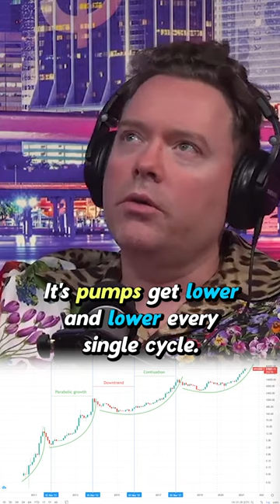Richard Heart solved the money issue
HEX.COM is the best financial tool to gain financial freedom.
Now you can invest and earn yield on your crypto without having a third party involved.

✅  All my other social media accounts:
✔️ Homepage -- Bring together Hexicans for fun projects 😎

HEX.COM: The first high-yield Blockchain Certificate of Deposit, Certificates of Deposit (CDs)
Writing "HEX.COM" is superior to "HEX" or "$HEX" (for example on Twitter). It is better to direct users to the website instead of the hashtag.
For any kind of merchandise or advertisement always write "HEX.COM" instead of "HEX".

Hexicans ("users" not "people"), HEX Stakes/to Stake/to restake/Staking/staked/unstaked, Emergency End Stake ("EES"), T-Shares, shares, 1000 B-Shares equal 1 T-Share. Use "2500 T-Shares" instead of "2.5 Q-Shares".

The currency is called "HEX" with the ticker $HEX. Alice owns 123 HEX, Bob owns 3 T-Shares.
Do not use "Hex" or "hex" (capitalize it and write "HEX"), "HEX coin", "HEX token" or "HEX crypto". For marketing, writing etc. use "HEX.COM" not "HEX". You may write "HEX.com" if it fits the context but usually it's stylized "HEX.COM". Write "HEX.COM" if possible, write "HEX" when referring to an amount like 123.45 HEX.

Uniswap, MetaMask, cryptocurrency, Blockchain, Market Capitalization, Market Cap

So why is it stylized "HEX.COM" and not "hex.com"? Looks better, fits a rectangular box, nobody else capitalizes the TLD, capitalized domains work in browsers, capitalization works as clickbait & this way the brand SCREAMS in your face.